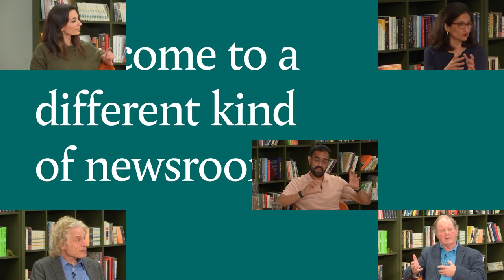Ballooning panic: the truth about nitrous oxide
Be part of the conversation and see more of our unmissable ThinkIns

Nitrous oxide, known as laughing gas or nos, is an anaesthetic traditionally used for treating pain and anxiety. It’s also used as a propellant and an ingredient in whipped cream. But in addition to its medical and culinary uses, nitrous has also become the drug of choice among 16-24 year olds in the UK, with more than half a million young people reporting taking the drug in 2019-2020.

When inhaled, its fast-acting but short-lived effects include hallucinations and feelings of euphoria, relaxation and calmness. Manufactured and sold by companies in the Netherlands, where recreational use of nitrous is legal (with no age restrictions), use of nitrous has exploded in popularity: 3.5 tonnes of it were confiscated at this year’s Notting Hill Carnival.

Over a 10 year period in the UK, only 56 deaths have been recorded due to nitrous inhalation. So is the concern over its growing use just another tabloid panic? How is the use of nitrous changing, and what do we know about its long term impacts?

Join us for a digital ThinkIn where we’ll explore the rising use of nitrous, its appeal, consequences of its use, and the loopholes in the law that allow people to buy and use a controlled substance, without any controls.

Editor:
Luke Gbedemah
Reporter

Tuesday 27 September